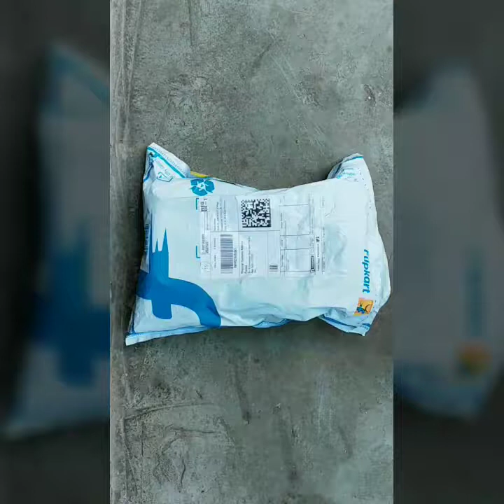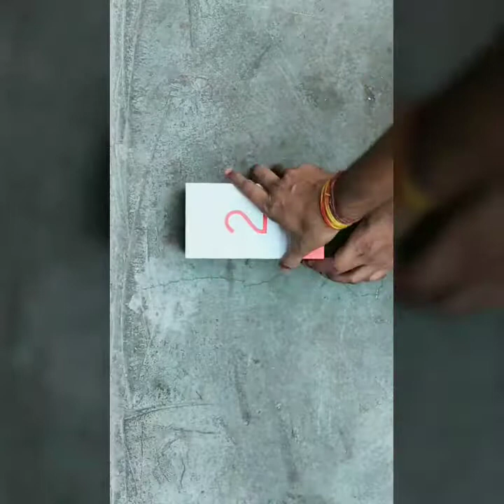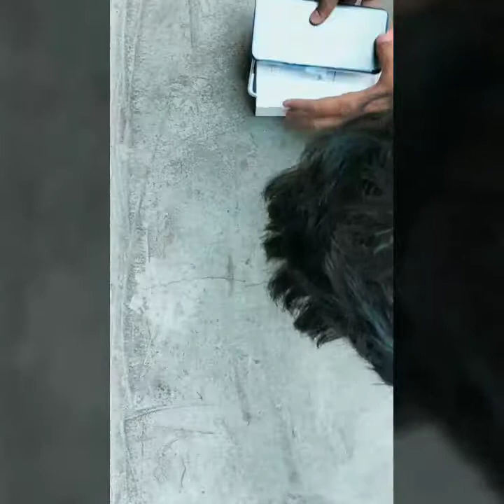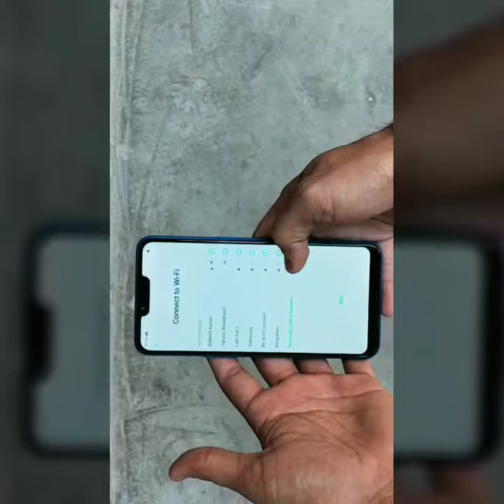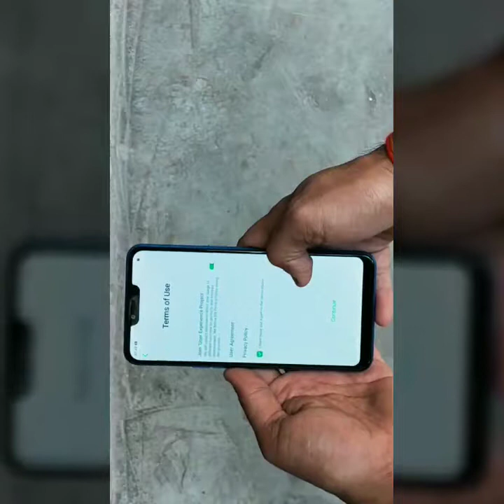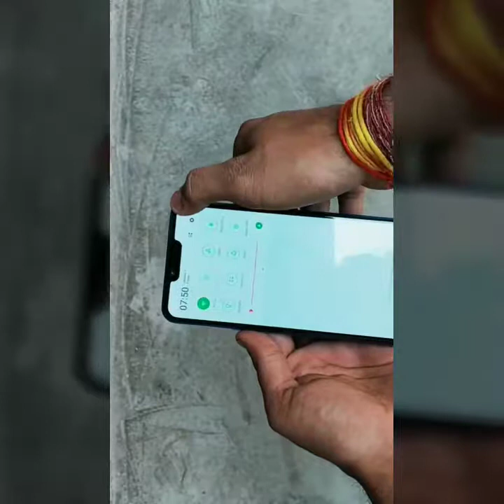Realme 2 Blue Color Unboxing And First Look.It Looks Stunning In Hand Feeling Awsm😲💝